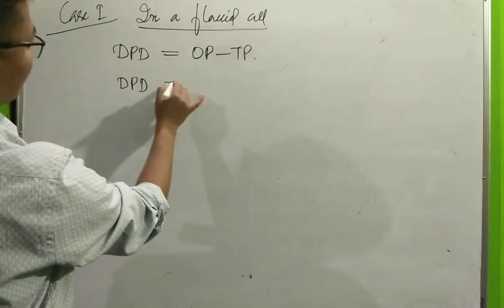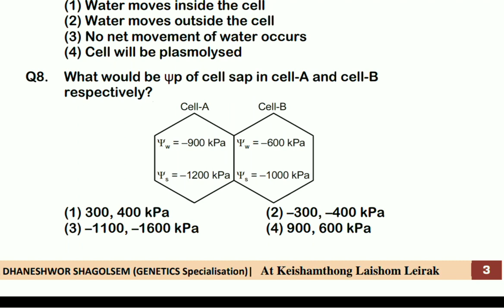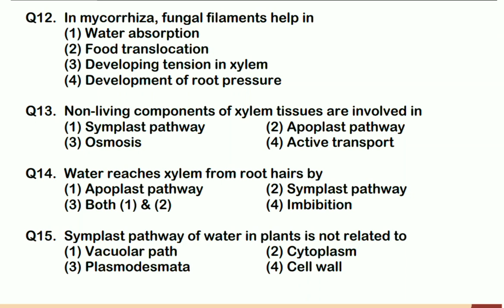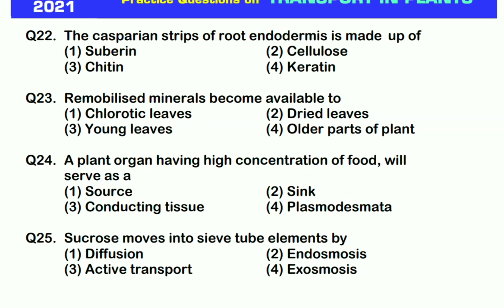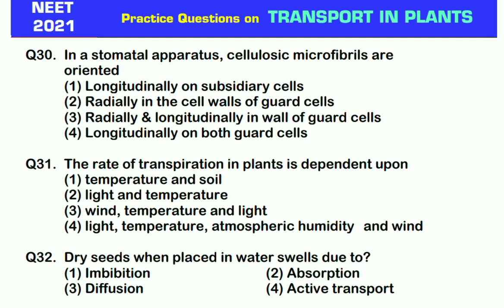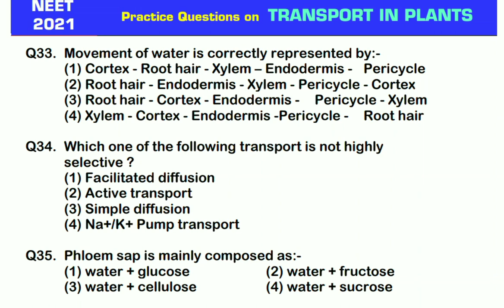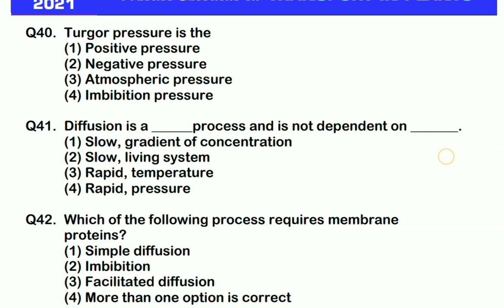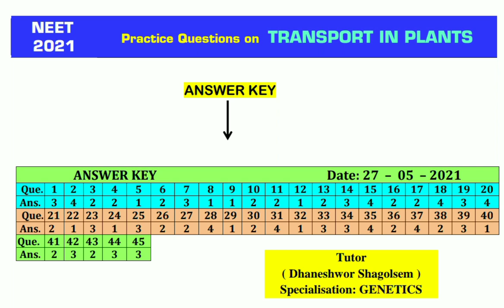CRUSH the NCERT for NEET